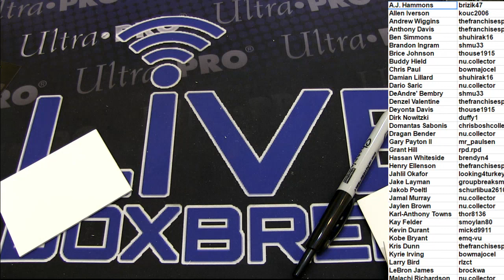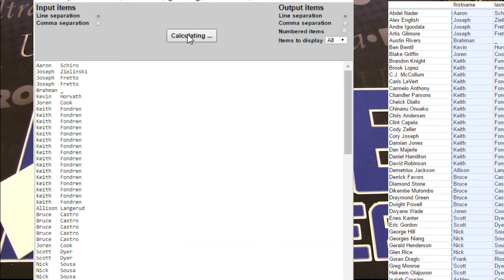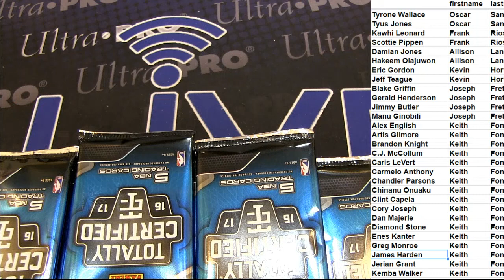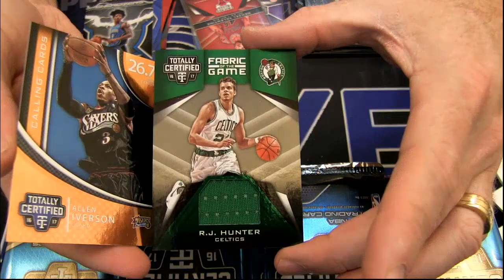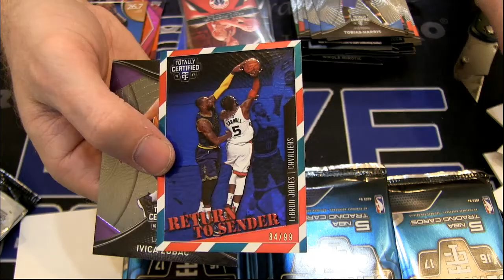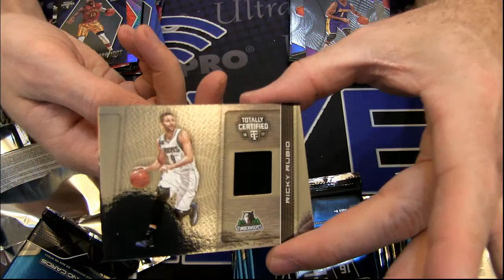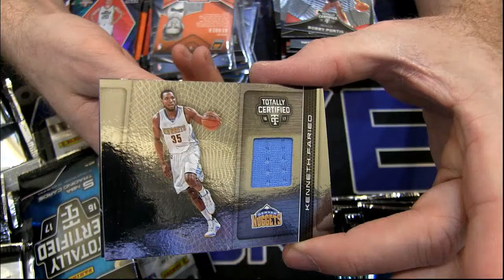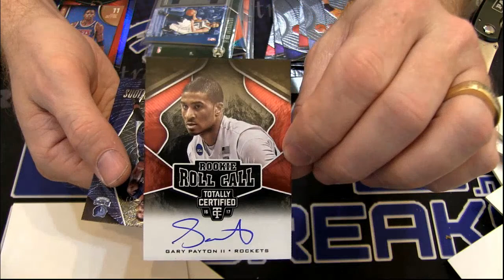2015 16 Totally Certified Player Case #3 LBB